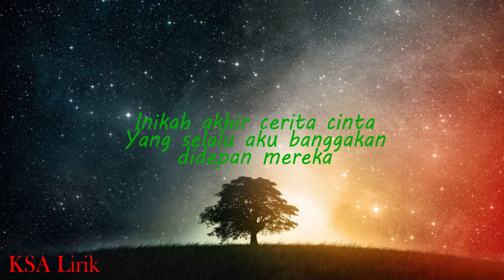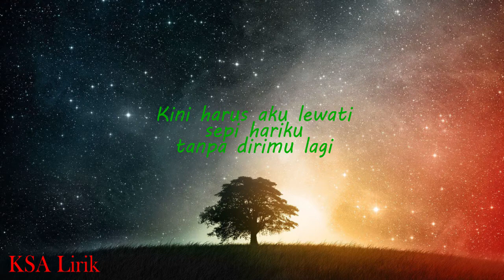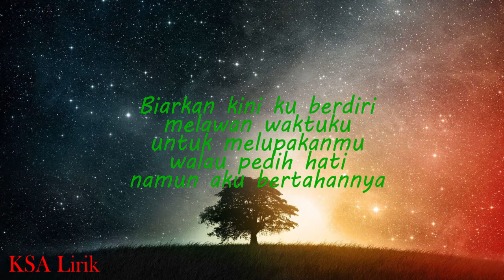Glenn Fredly - Akhir cerita Cinta (lirik)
Jangan lupa untuk tetap dirumah saja dan tidak kemana mana